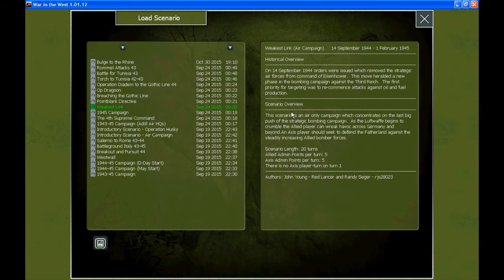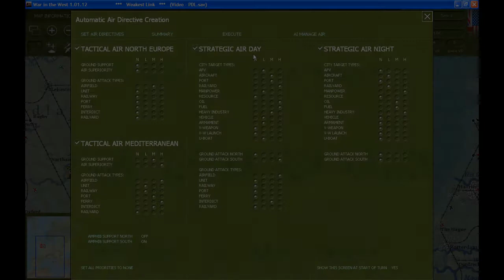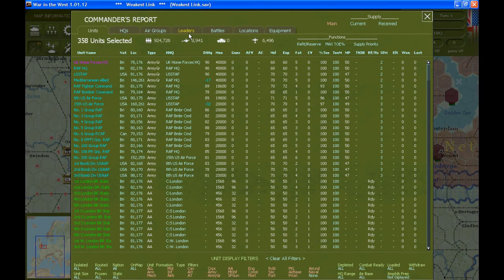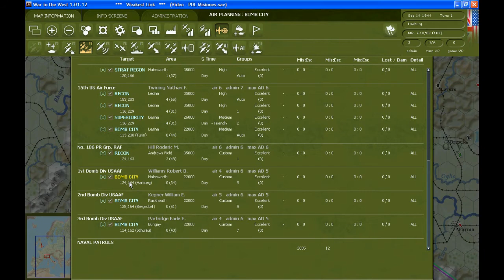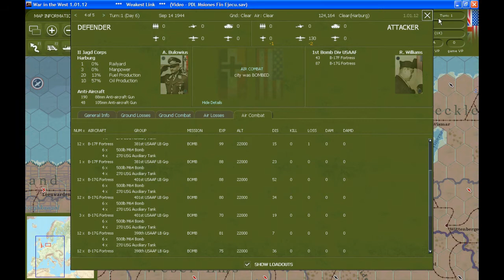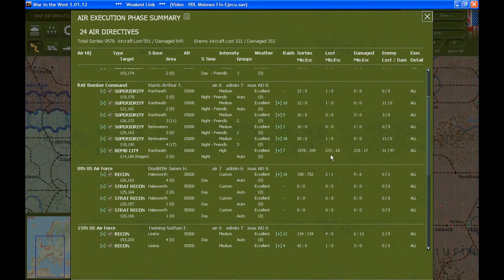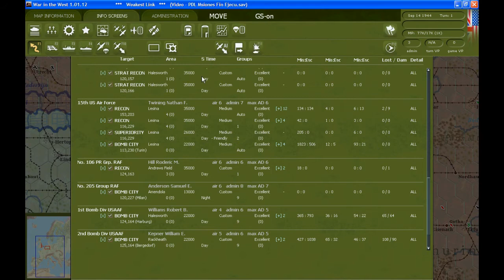WitW Op Torch estilo de juego español by npSergio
Review realizada por npSergio de Punta de Lanza, sobre el juego de Matrix Games: Gary Grigsby's War in the West: Operation Torch